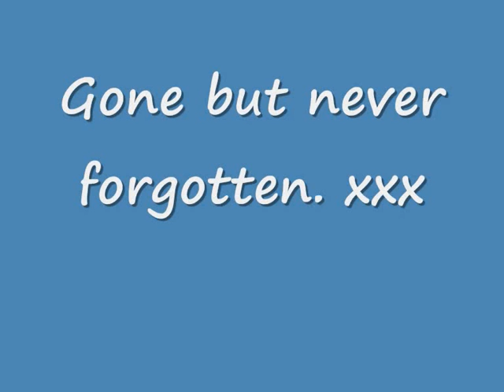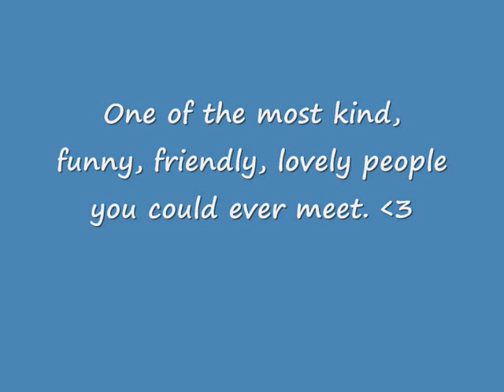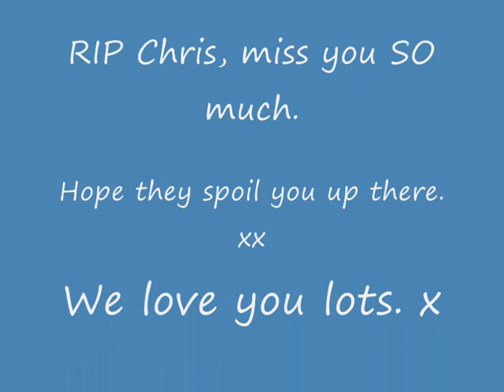RIP Chris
RIP. x